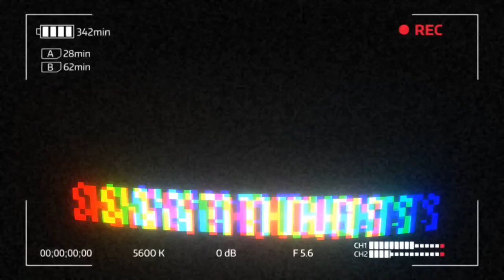Elijah Who - Cold Hands (Mini EP)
a collection of beats made 08/11/17

1. time alone - 0:00

2. the way you look under the downtown lights - 2:08

3. in that coffee shop we love - 3:58

4. cold hands - 6:18